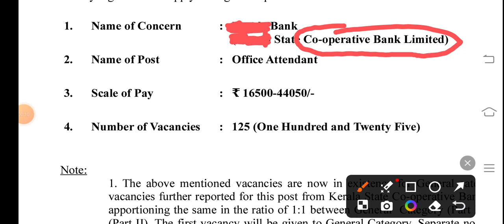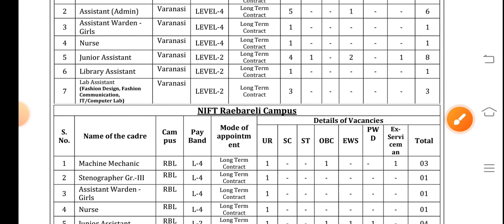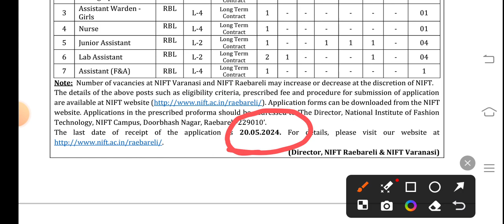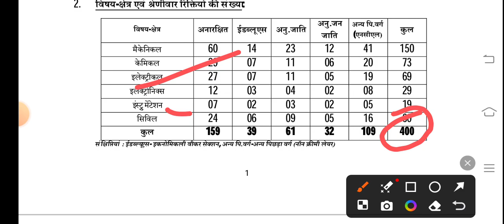सरकारी को ऑपरेटिव बैंको में Office Attendant भर्ती का नोटिफिकेशन जारी | Power Corporation में भर्ती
exam pattern
group d vacancy
Ahc ro syllabus
Teacher vacancy
कैरियर प्लस
Morning News
सरकारी को ऑपरेटिव बैंको में Office Attendant भर्ती का नोटिफिकेशन जारी
Power Corporation में भर्ती